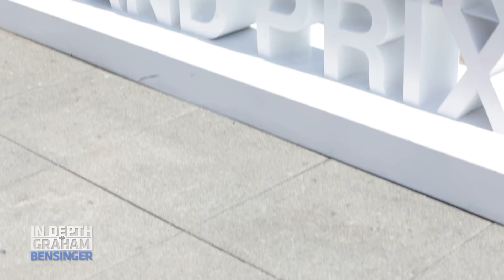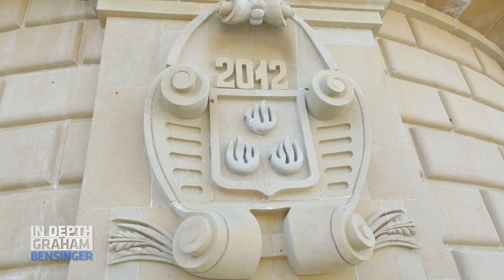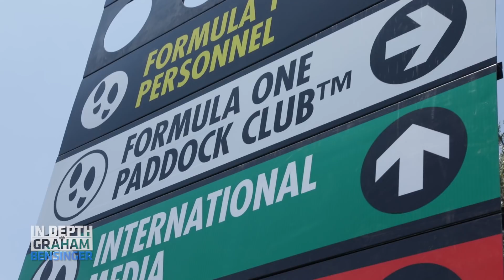Touring Azerbaijan’s Old City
Our guide, Rustam Shafiyev, shows Graham Bensinger around Baku during the Bernie Ecclestone episode taping - in conjunction with Formula 1’s Azerbaijan Grand Prix.